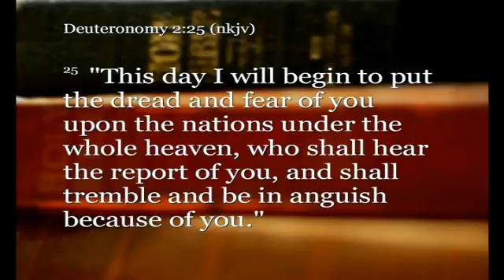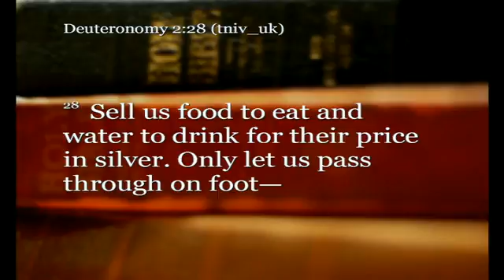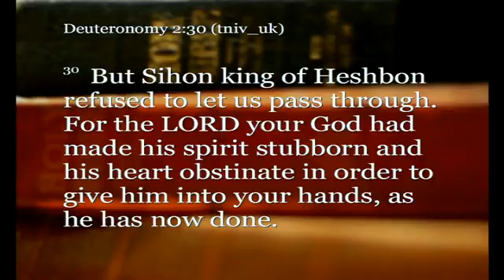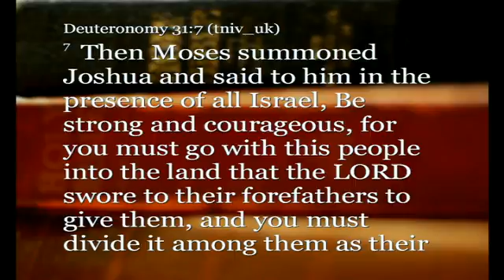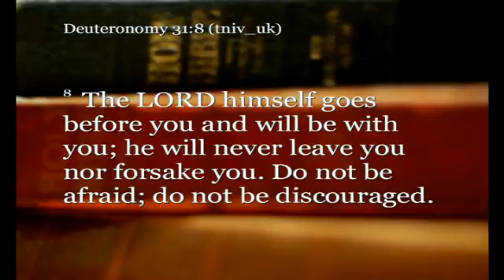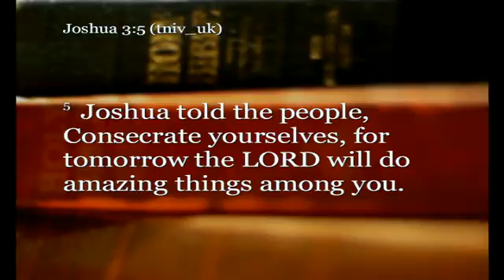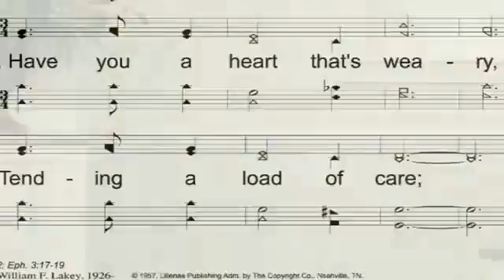Faulkner University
Mike Williams